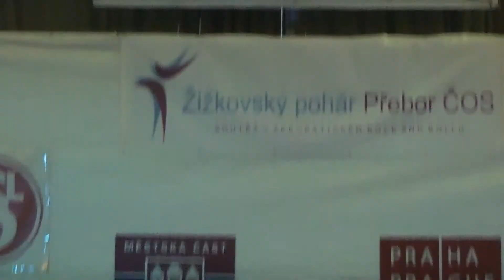Jakub BORSKÝ Veronika BORSKÁ, finále děti